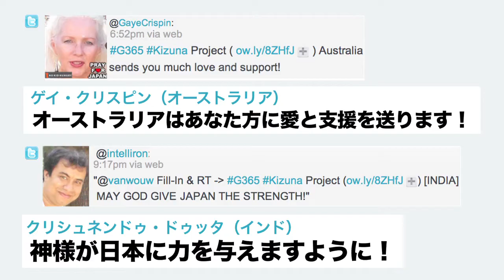Kizuna Project - Send Your Message to Japan